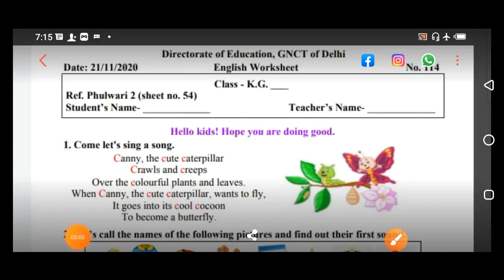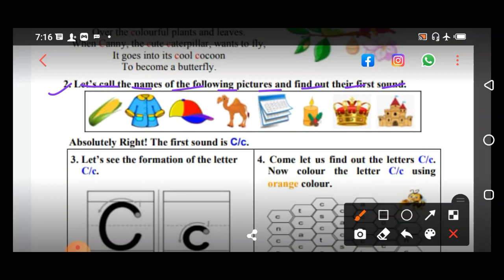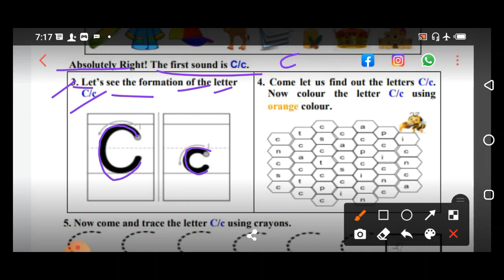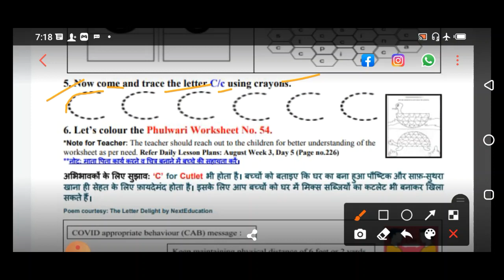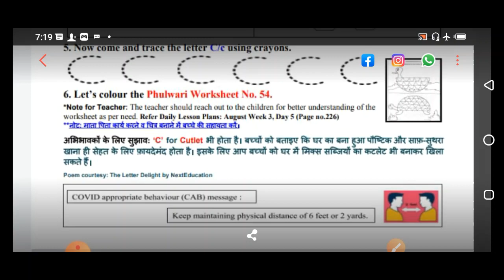Class KG English Worksheet 114 | 21 Nov 2020 | Edu Villa Point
Class KG || doe work sheet 114|| 21/11/2020 || Directorate of education GNCTD  easy explanation with questions answers hindi
Hindi Worksheet for ClassKG